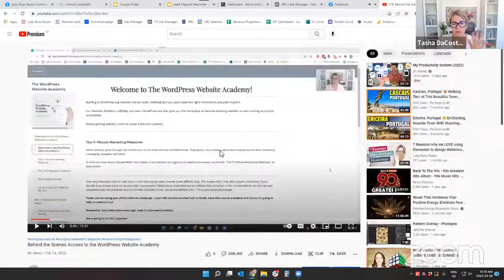How to Optimize Your Lead Magnet and Signups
Learn how to optimize your Lead Magnet for signup conversions right now with this video. We walk you through all the details, including why you need a Lead Magnet, how to get your Lead Magnet to convert better, and how to drive more traffic to that page.

→ Elementor Pro (Wordpress Website Builder)